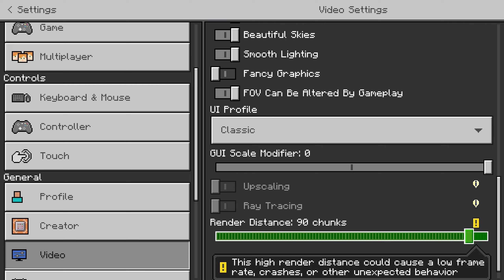8 Cosas que NO SABES de MINECRAFT 1.18 (Bedrock)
Estas son 8 cosas que seguramente desconocias y no sabias de Minecraft 1.18 Bedrock Edition.

*MI SETUP*
- COMPONENTES PRINCIPALES:
⭐ Mi Microfono
⭐ Mi Cámara
⭐ Mi Monitor
⭐ Mi Tarjeta Gráfica
⭐ Mi Procesador

- TODOS LOS COMPONENTES: